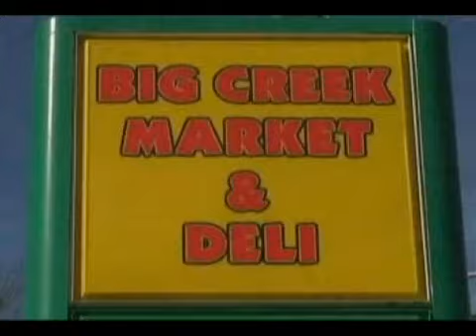WLAF TV 12 News 11/6/12